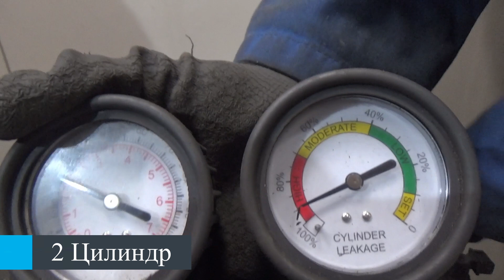Двигатель Daewoo F8CV для Matiz (M100/M150) 1998-2015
Описание двигателя Двигатель Daewoo F8CV для Matiz (M100/M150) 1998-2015
0.8Л. 8V 176017КМ. ЕСТЬ ВИДЕООБЗОР ДВИГАТЕЛЯ И ПНЕВМО-ТЕСТА ГЕРМЕТИЧНОСТИ КАМЕРЫ СГОРАНИЯ F8CV 96352622